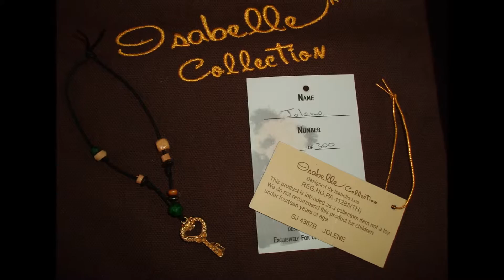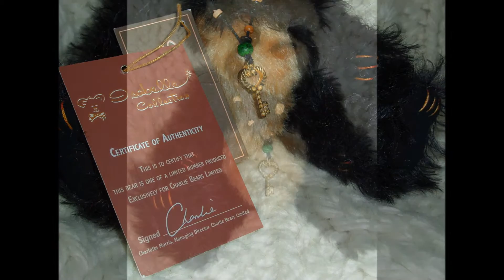Jolene - Charlie Bears Isabelle Collection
2010 Retired Mohair Panda ~ Limited Edition 300 ~ 9" (23cms) tall